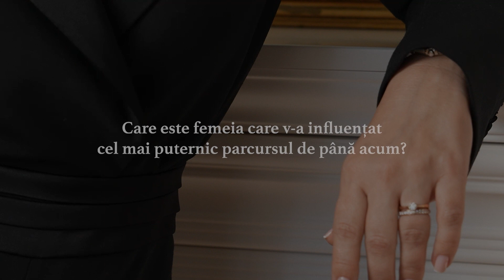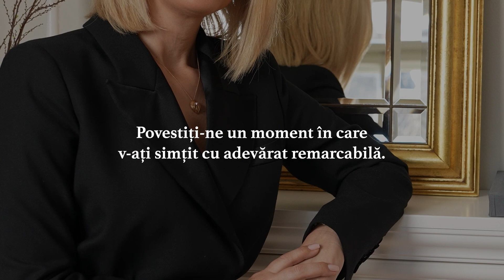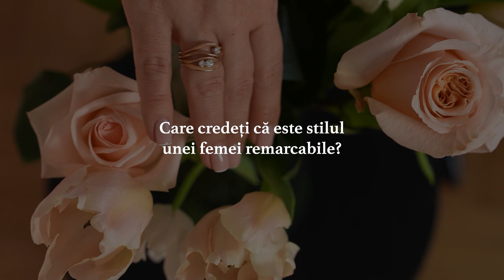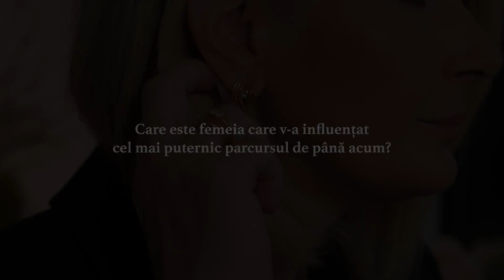Despre femei remarcabile cu Alessandra Stoicescu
Descrirere: O femeie remarcabila, un om remarcabil este cel care se cunoaste pe el, stie sa rada si cand este in genunchi, stie sa planga si cand este pe varful muntelui pentru toti ceilalti care n-au urcat pana acolo, stie sa intinda o mana de ajutor, poate si cand nu este ceruta si, mai presus de atat, stie sa invete si lectia ca ajutorul necerut, dar oferit, uneori, chiar nu e dorit.